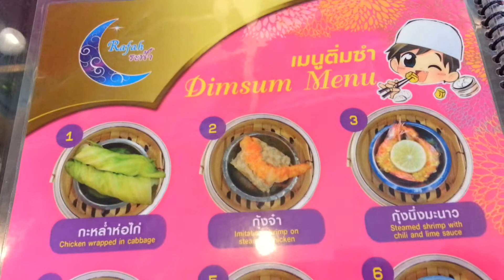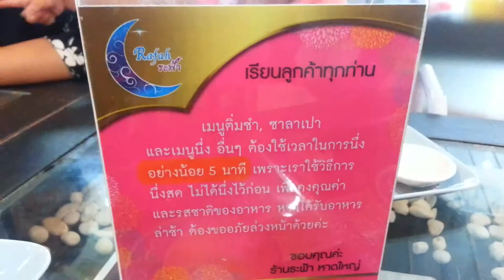ระฟ้า ติ่มซำ หาดใหญ่ ฮาลาล 2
ระฟ้า ติ่มซำ หาดใหญ่ ฮาลาล